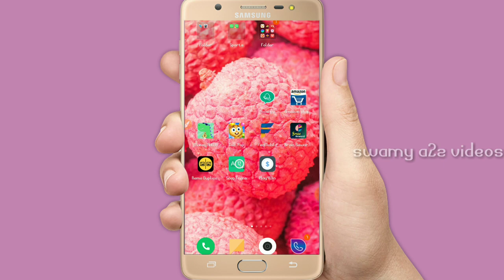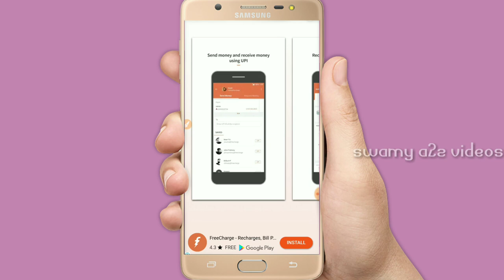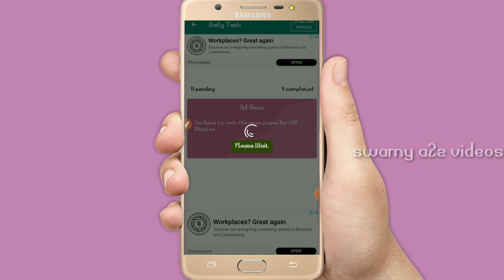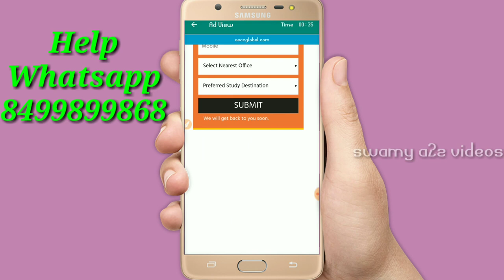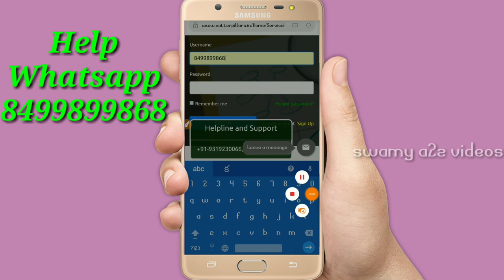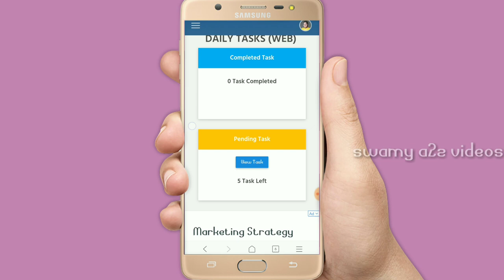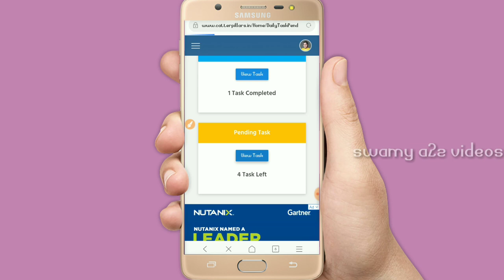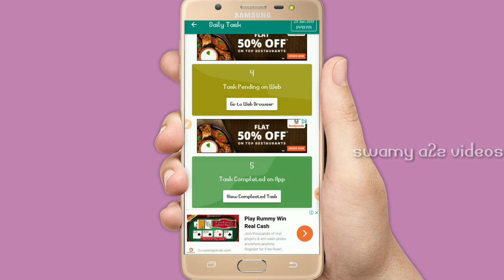catter pillars app latest updates daily task problems & solutions || Explain in telugu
earn money online RealOne app || ఈ App లో work చేస్తూ నెలకు 27,00000 తీసుకోండి explaine in telugu